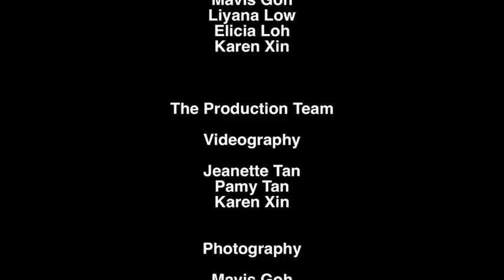Timor-Leste Through Our Eyes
Third and Final year students from the Wee Kim Wee School of Communication and Information in Nanyang Technological University reflect on the Timorese identity after their journalism trip to Timor-Leste in August, as part of the GO-FAR (Going Overseas for Advanced Reporting) course.